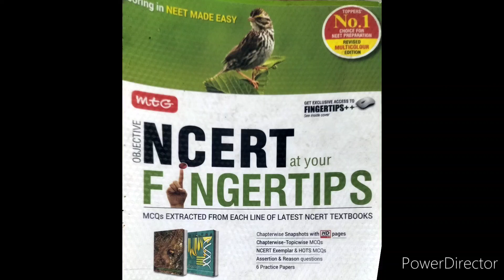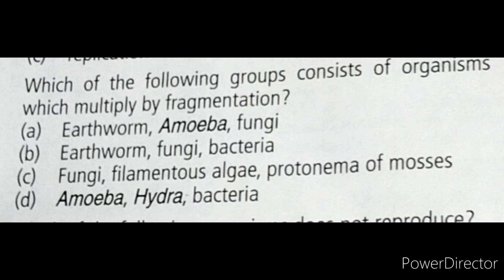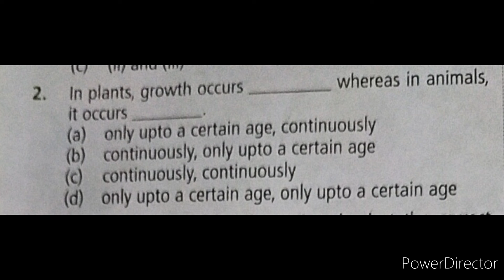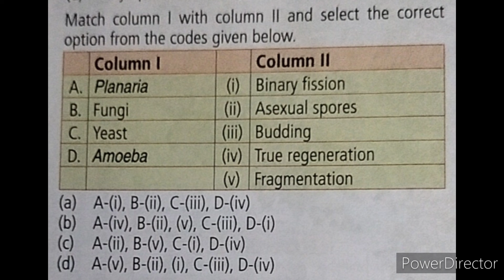MCQ| living world ||from MTG and fill up from ncert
In this video will practice imp ncert questions